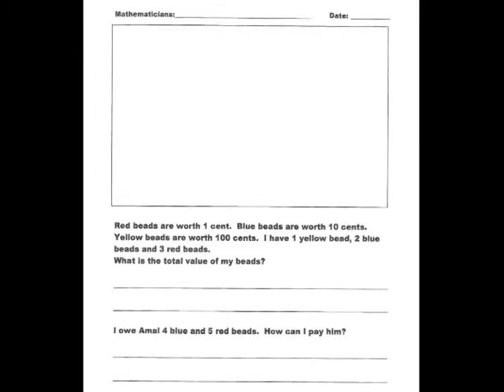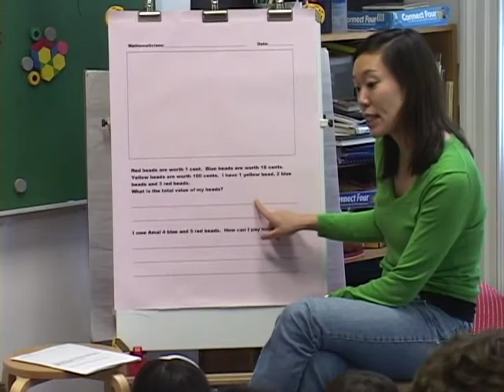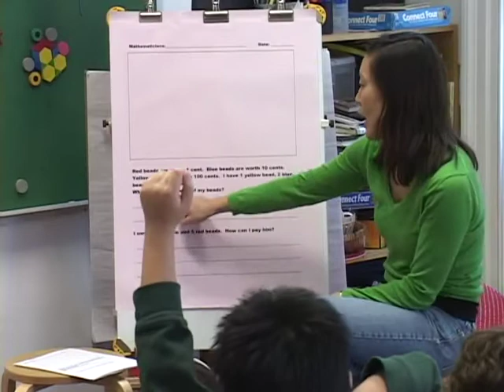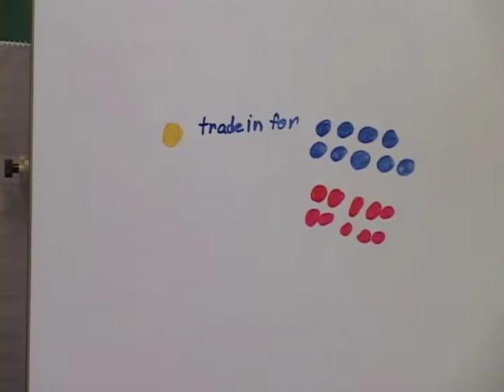The "Get ICE" routine with 2nd Grade Mathematics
Second graders get and Image, get Clear, and get and Estimate as a pre-problem solving strategy